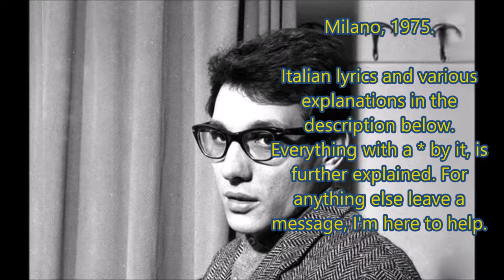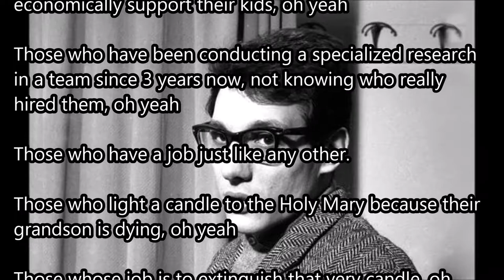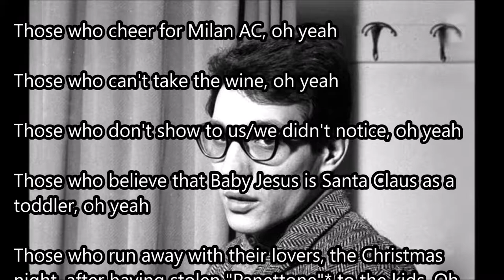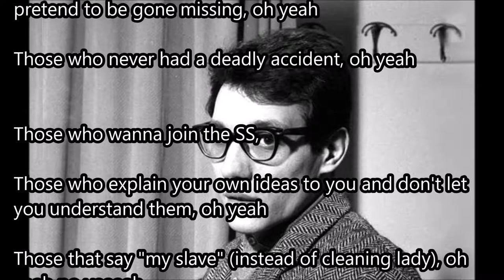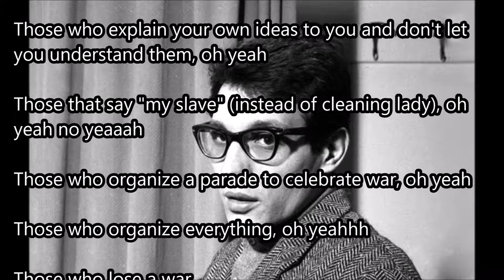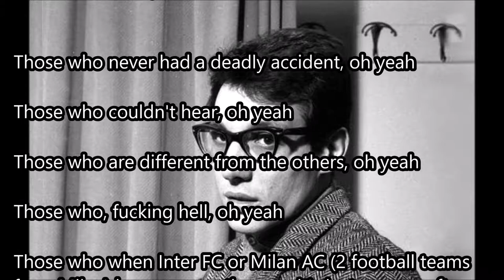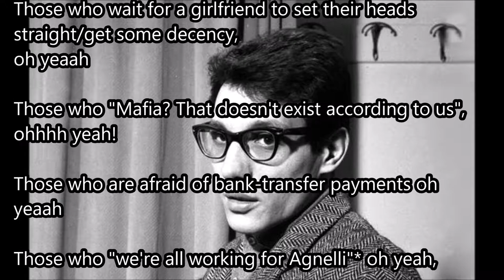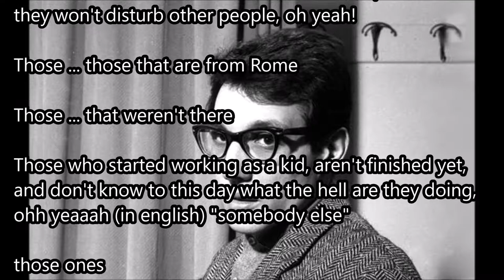Jannacci - Quelli che - English translation - Original Audio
Panettone : Northern Italian Christmas dessert
Pied-a-terre : French for second home for part-time use... oh yeah :D
"the status quo, in this way of seeing thigns, in this perspective" : Probably mocking people who try to sound much smarter than they are.
Agnelli: The Agnellis are a dinasty who founded and lead FIAT, the Italian major car-manufactoring company, this verse alludes to all the aids the company received from Italian governament and the way people complain about that.

Original lyrics:

Quelli che cantano dentro nei dischi perché ci hanno i figli da mantenere, oh yeh!
Quelli che da tre anni fanno un lavoro d'equipe convinti d'essere stati assunti da un'altra ditta, oh yeh!
Quelli che fanno un mestiere come un altro.
Quelli che accendono un cero alla Madonna perché hanno il nipote che sta morendo, oh yeh!
Quelli che di mestiere ti spengono il cero, oh yeh no!
Quelli che Mussolini è dentro di noi, oh yeh!
Quelli che votano a destra perché Almirante sparla bene, oh yeh!
Quelli che votano a destra perché hanno paura dei ladri, oh yeh!
Quelli che votano scheda bianca per non sporcare, oh yeh!
Quelli che non si sono mai occupati di politica, oh yeh!
Quelli che vomitano, oh yeh no no ne yeh!
Quelli che tengono al re!
Quelli che tengono al Milan, oh yeh!
Quelli che non tengono il vino, oh yeh!
Quelli che non ci risultano, oh yeh no yeh!
Quelli che credono che Gesù Bambino sia Babbo Natale da giovane, oh yeh!
Quelli che la notte di Natale scappano con l'amante dopo aver rubato il panettone ai bambini, oh yeh! ... Intesi come figli, oh yeh!
Quelli che fanno l'amore in piedi convinti di essere in un pied-à-terre, oh yeh!
Quelli... quelli che... quelli che son dentro nella merda fin qui, oh yeh no yeh!
Quelli che con una bella dormita passa tutto, anche il cancro, oh yeh!
Quelli che... quelli che non possono crederci ancora adesso che la terra è rotonda, oh yeh no yeh!
Quelli che non vogliono tornare dalla Russia e continuano a fingersi dispersi, oh yeh!
Quelli che non hanno mai avuto un incidente mortale, oh yeh!
Quelli che vogliono arruolarsi nelle SS.
Quelli che ti spiegano le tue idee senza fartele capire, oh yeh!
Quelli che dicono "la mia serva", oh yeh no yeh!
Quelli che organizzano la marcia per la guerra, oh yeh!
Quelli che organizzano tutto, oh yeh!
Quelli che perdono la guerra... per un pelo, oh yeh no yeh!
Quelli che ti vogliono portare a mangiare le rane, oh yeh!
Quelli che sono soltanto le due di notte, oh yeh!
Quelli che hanno un sistema per perdere alla roulette, oh yeh!
Quelli... che non ci sentivamo, oh yeh!
Quelli diversi dagli altri, oh yeh!
Quelli che puttana miseria, oh yeh!
Quelli che quando perde l'Inter o il Milan dicono che in fondo è una partita di calcio e poi vanno a casa e picchiano i figli, oh yeh!
Quelli che dicono che i soldi non sono tutto nella vita, oh yeh!
Quelli che qui è tutto un casino, oh yeh!
Quelli che per principio non per i soldi, oh yeh oh yeh!
Quelli che l'ha detto il telegiornale, oh yeh!
Quelli che lo status quo, che nella misura in cui, che nell'ottica, oh yeh!
Quelli che hanno una missione da compiere, oh yeh nobody else!
Quelli che sono onesti fino a un certo punto, oh yeh!
Quelli che aspettando il tram né ridendo né scherzando, oh yeh no no no yeh!
Quelli che aspettano la fidanzata per darsi un contegno, oh yeh!
Quelli che la mafia "non ci risulta", oh yeh!
Quelli che ci hanno paura delle cambiali, oh yeh!
Quelli che lavoriamo tutti per Agnelli, oh yeh!
Quelli che tirano la prima pietra, ma che anche la seconda e la terza e la quarta e dopô? E dopô se sa no...
Quelli che alla mattina alle sei, freschi come una rosa no, si svegliano per vedere l'alba che è già passata...
Quelli che assomigliano a mio figlio, oh yeh!
Quelli che non si divertono mai, neanche quando ridono, oh yeh!
Quelli che a teatro vanno nelle ultime file per non disturbare, oh yeh!
Quelli... quelli di Roma.
Quelli... che non c'erano.
Quelli che hanno cominciato a lavorare da piccoli, non hanno ancora finito... e non sanno... che cavolo fanno, oh yeh nobody else!
Quelli lì...

Music and lyrics by Enzo Jannacci. I have no rights over the song, this is purely a tool for educational purposes, thus according to the laws of copyright, I am entitled to update this, as long as it's no profit.